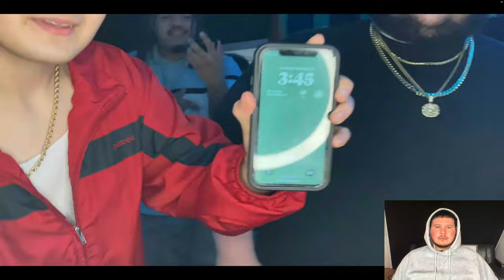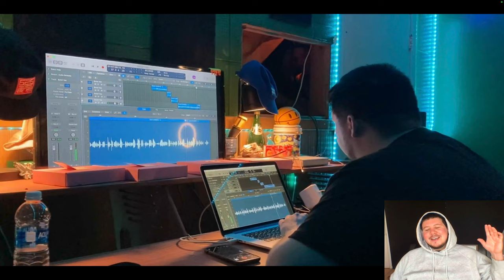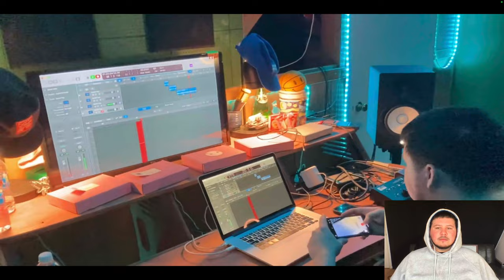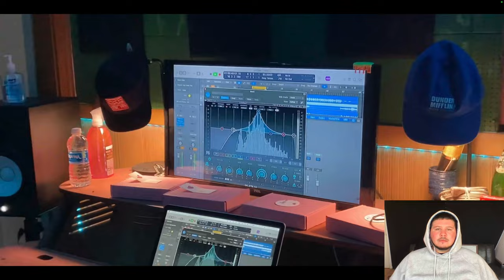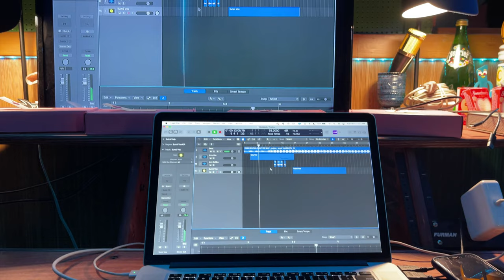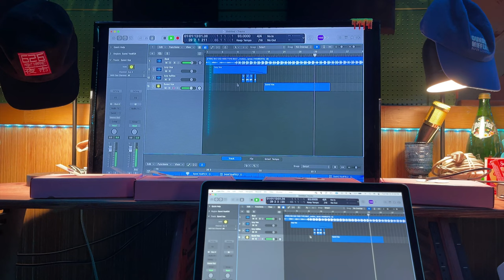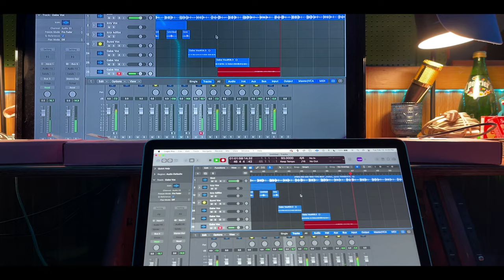Recording Mixing & Mastering a song with music video in less then 24 hrs challenge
Mixing/Mastering Services(Need David the Crook to Mix/Master your Song or Beat using the best quality Plug-ins to get the best sounding Song)

Distrokid Discount: Get All Your Music On Apple Music, Spotify, Tidals & More Streaming Platforms

🔴USAGE🔴

Absolutely ANY USE of these beats (Including leased beats) REQUIRE CREDIT IN THE TITLE (Prod. by David the Crook) There are NO exceptions.

Any social media use of my beats require credit IN THE CAPTION @David_the_Crook.